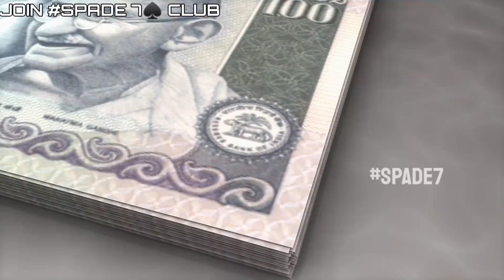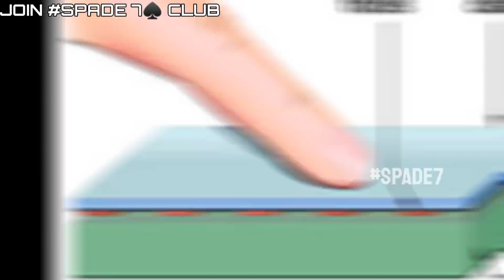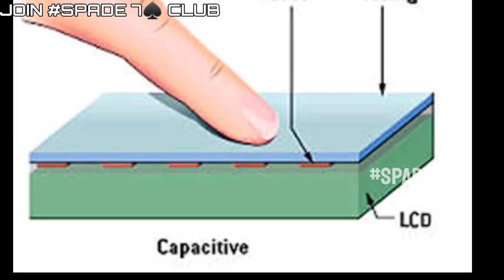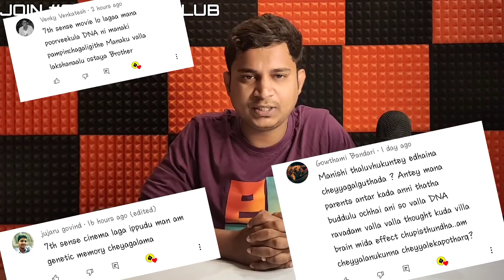♠️AskSpade7🔰EP47 || Top Intresting and Amazing Facts in Telugu (తెలుగులో) | Spade7 Telugu Facts Club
BiggBiss Show real or fake telugu

:::::Askspade7 Episode22::::.

FB  @Spade 7 Telugu @Spade7...